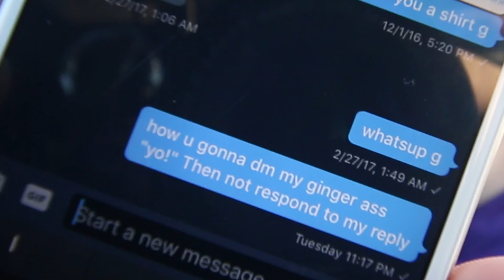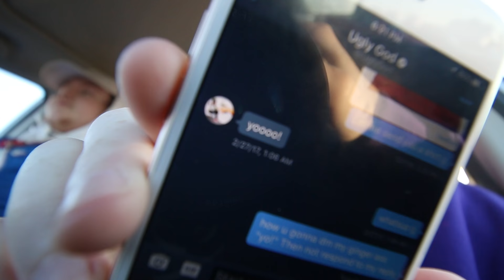UGLY GOD FAKIN IN THE DM'S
Me and jake boolin and ugly god fakin in the dms

SONG: LIL PUMP - BROKE MY WRIST